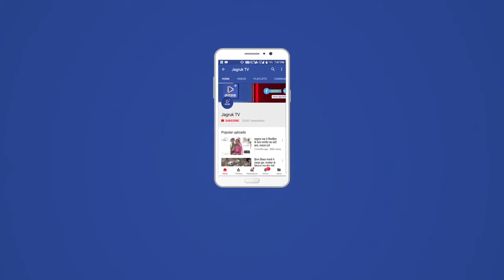आबूरोड : एनजीओ प्रतिनिधि चुनाव बीएलओं पर्यवेक्षकों को दिए निर्देश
एसडीएम अभिषेक सुराणा ने पंचायत समिति सभा भवन में इंसीडेंट कमाण्डर विभिन्न कार्यरत एनजीओ प्रतिनिधि चुनाव बीएलओ पर्यवेक्षको की बैठक ली। आवश्यक दिशा निर्देश प्रदान किए। उपखण्ड अधिकारी ने कोविड-19 के
तहत् टिकाकरण की समीक्षा की। क्षेत्र में टीकाकरण कार्यक्रम को प्रभावी ढंग से लागू कर प्रत्येक आमजन ग्रामीणों नागरिको का वैक्सीनेशन करवाने के
निर्देश दिए। ताकि, आगामी संभावित तीसरी लहर से बचा जा सके। उपखण्ड
अधिकारी ने समीक्षा करते हुए बगेरी, फतेहपुरा, सकोडा, खारा, तलेटी, चोटीला, फारेस्ट चोटिला आदि गांवों में ग्रामीणो से समझाइश कर वैक्सीनेशन की लक्ष्य प्राप्ति के निर्देश दिए। अधिकारियों, एनजीओ प्रतिनिधियो को मिशन मोड पर कार्य करने के निर्देश दिए। चिकित्सा अधिकारी को ऑफ  लाइन रजिस्टर में पूरा नाम, पता, वार्ड संख्या, फली का नाम, इंद्राज करने के निर्देश दिए। ताकि, सैकण्ड डोज के समय ढूंढने में वैक्सीनेशन पर्सन को आसानी रहे। विकास अधिकारी को ग्रामीणो को एसएमएस के माध्यम से जानकारी